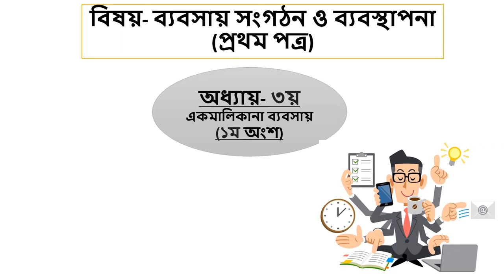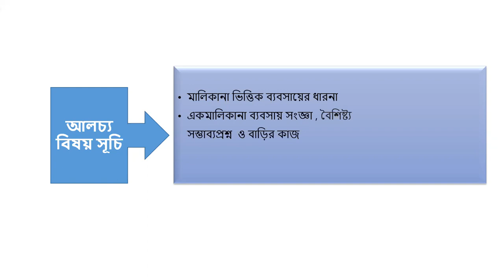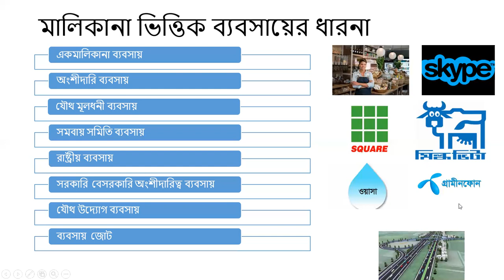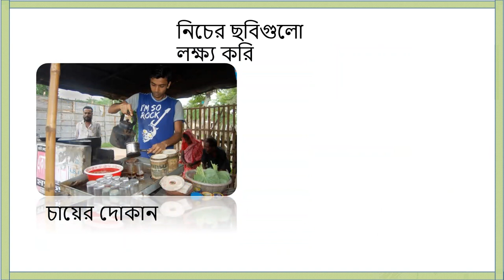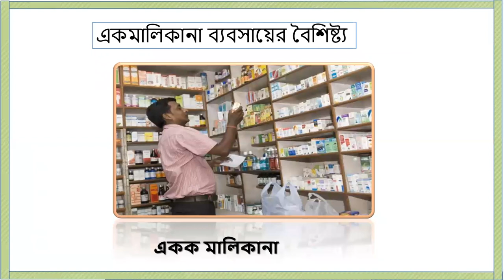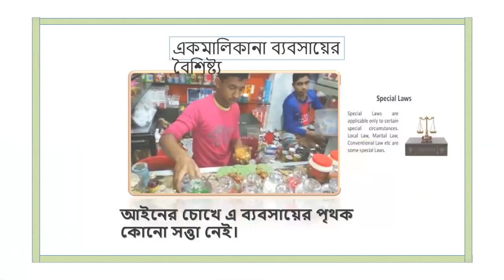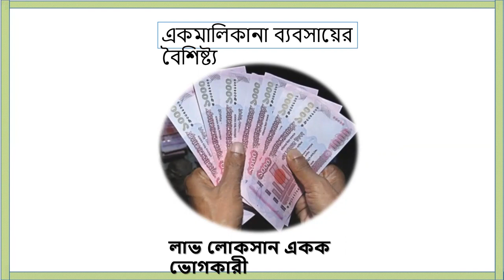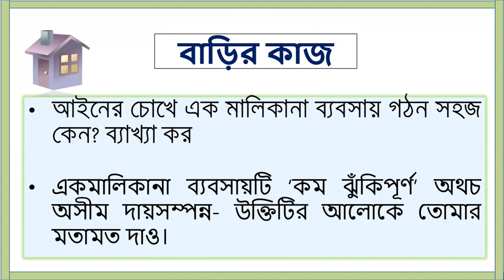ব্যবসায় সংগঠন ও ব্যবস্থাপনা (১ম পত্র) ll Chapter:03 (একমালিকানা ব্যবসায়) ll Part:01